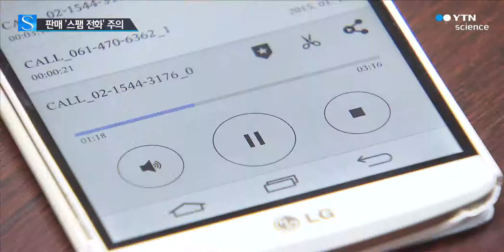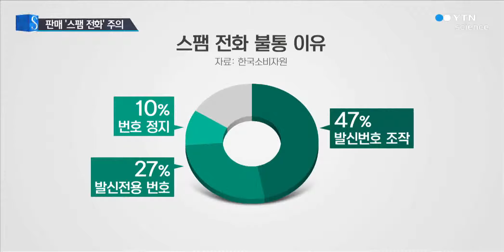'스팸 전화' 90% 통화 불가능…사기 우려 / YTN 사이언스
[앵커]
물품 판매를 권유하는 이른바 '스팸 전화'를 받아보신 분 많을 텐데요, 이런 전화 대부분이 발신번호를 조작하거나, 발신 전용 번호를 쓰고 있어 통화가 불가능한 것으로 나타났습니다.

사기 같은 2차 피해도 우려됨에 따라 단속이 강화됩니다.

조태현 기자가 취재했습니다.

[기자]
30살 정원영 씨는 지난 2월 한 은행으로부터 대출 권유 전화를 받았습니다.

동의 없이 권유 전화를 한 데 대해 항의한 정 씨,

[인터뷰:판매 권유 전화]
(저에게 왜 연락한 겁니까?)
"고객님, 저희가 그것까진 모르겠고요, 저희는 상담을 진행하는 직원이어서요."

미심쩍은 생각에 해당 은행에 문의해보니 발신번호를 조작한 사기라는 답변이 돌아왔습니다.

[인터뷰:정원영, 판매 권유 전화 피해자]
"대형 은행에서 그런 식으로 '스팸 전화'를 통해 대출 영업을 한다는 것이 잘 이해가 되지 않았습니다. 제가 사기를 당할 뻔했다고 생각하니까 아찔한 생각이 들었습니다."

이처럼 전화 권유 판매가 늘어났지만, 대부분 발신번호를 조작하거나 착신을 거부하고 있어 2차 피해가 우려되는 것으로 나타났습니다.

최근 넉 달 동안 소비자원에 접수된 이른바 '스팸 전화' 6백여 건을 분석했더니,

걸려온 전화번호 10개 가운데 9개는 통화가 되지 않는 번호였습니다.

통화가 되지 않는 이유는 발신번호 조작이 47%로 가장 많았고, 발신전용 번호와 번호정지 등이 뒤를 이었습니다.

이들이 사용한 통신 수단은 직접 전화가 59%였고, 자동응답 ARS가 31%, 문자메시지 9% 순으로 조사됐습니다.

판매 유형은 이동통신 가입과 대출, 인터넷 가입 권유 등의 순이었습니다.

이런 전화는 엄연한 불법 행위로, 사기 등의 범죄로 연결될 수 있습니다.

[인터뷰:배윤성, 한국소비자원 거래조사팀장]
"(번호 조작 등의) 경우는 경찰에 수사를 의뢰하거나, 수사를 통해 밝혀진 사업자에 대해서는 관할 지자체에 통보해서 행정 조치를 요청할 계획입니다."

소비자원은 피해를 막으려면 소비자의 도움이 필요하다며, 인터넷 웹사이트 '두낫콜'로 제보해 달라고 당부했습니다.